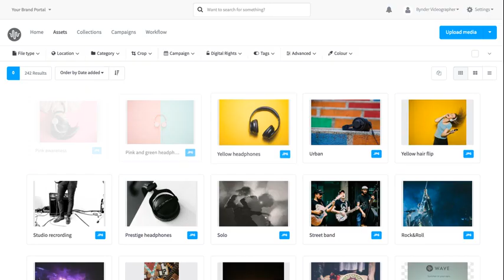Campaign Video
Testing!